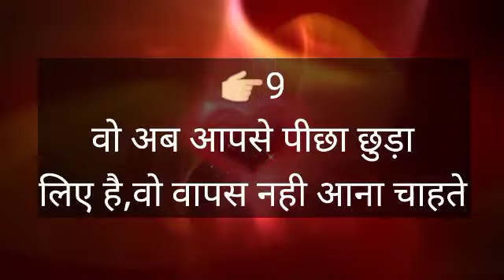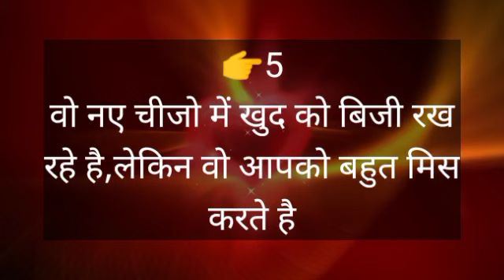Choose one number||love quiz game